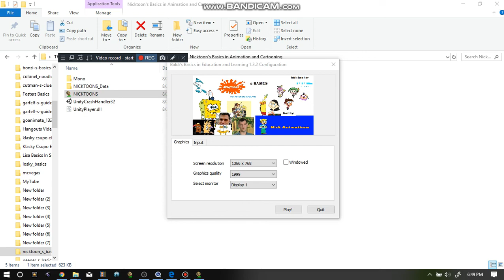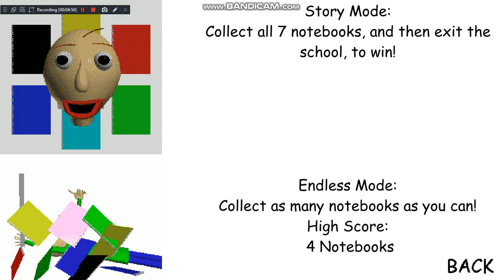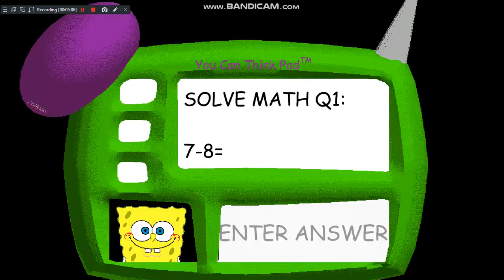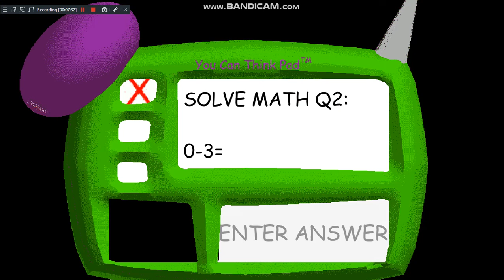Nicktoon's Basics in Animation Cartooning